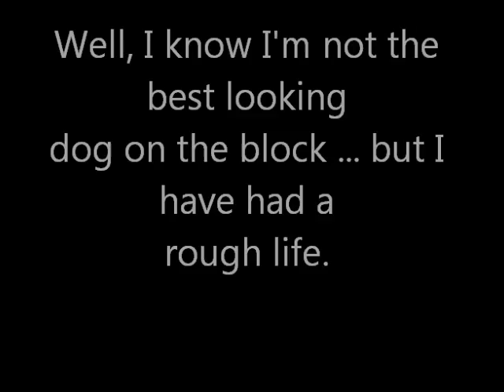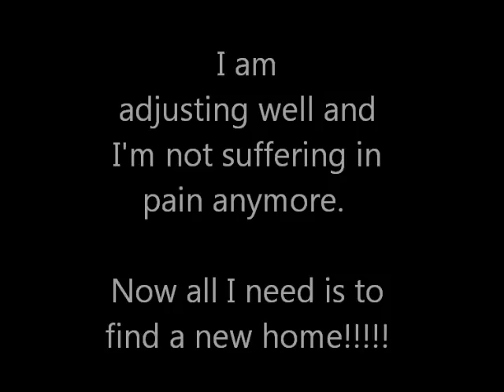Meet Pappy a Pomeranian currently available for adoption at Petango.com! 8/31/2012 12:11:45 PM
Well, I know I'm not the best looking dog on the block ... but I have had a rough life.  Hello there, my name is Pappy and I am a male Pomeranian mix about 8 - 10 years old and I am already neutered, so I must have had a home at one time and someone that cared about me.  But evidently not anymore.  When I was brought in as a stray I had the worst teeth ever and I was obviously in pain.  So the vet had to remove all of my teeth (all 5 of them), so I am toothless! I am adjusting well and I'm not suffering in pain.  I am still a little skittish but I'm getting better everyday. Right now, I am at &quot;Hot Dog Grooming&quot; getting a bath and a haircut.  So, hopefully I will be a little more presentable and you will think I'm cute!